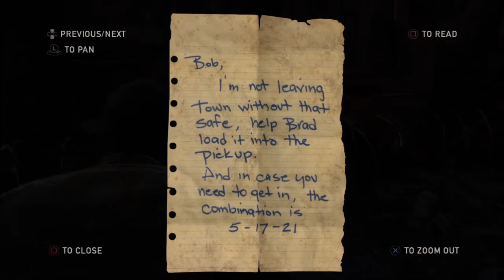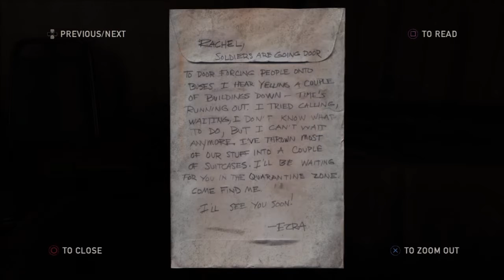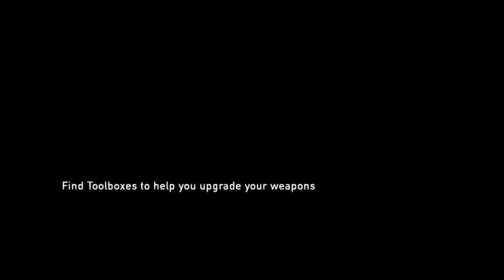The Last Of Us Remastered (I Find a Pink Floyd Album!)